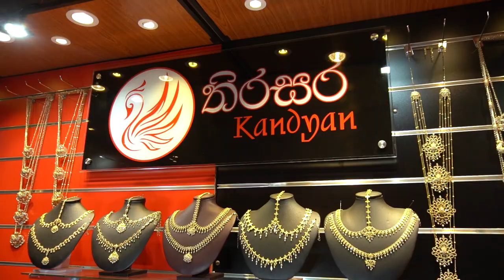Thirasara kandyan | තිරසර කැන්ඩියන් launching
IN THIS VIDEO  FOR, launching our you tube channel and what we are doing

මංගල ආභරණ ක්ෂේත්‍රයේ දැවැන්තයා
 සියලුම උත්සව අවස්ථාවලට අවශ්‍ය වන කාන්තා ඔබටම සරිලන සියලූම අභරණ අප අයතනය මගින්ම නිර්මාණය වී නිශ්පාදනය වන නවීන විලාසිතා වලින් යුත් ආභරණ
 ✅කුලියට දීම
 ✅ විකිණීම
 ✅අලුතෙන් සාදවා දීම
 ✅අළුත්වැඩියා කර දීම
 ✅පාට කිරීම
ඇතුළු සියළුම අවශ්‍යයතාවයන් සඳහා පියනැගීමට හොදම තැන.
ශ්‍රී ලංකාවේ මංගල අභරණ ක්ෂේත්‍රයේ දැවැන්තයා තිරසර කැන්ඩියන් කුරුණෑගල හා අනුරාධපුර ශාඛා වෙතින් ඉතාමත් කාර්යක්ෂම හා සුහදශීලී සේවාවන් සඳහා දැන් සතියේ දින හත පුරාම ඔබ වෙනුවෙන් විවෘත කර ඇති බව ඉතාමත් සතුටින් දන්ව සිටිමු.

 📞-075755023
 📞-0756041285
පෞඩ ජාතියකගේ අතීත උරුමයන්ගේ ඓතිහාසික වටිනාකම් රැකගෙන හෙළ සංස්කෘතියේ පෙරමග සලකුණු වූ මංගල උත්සවයේ සැබෑ අර්ථය යථාර්තයක් කර ගන්නට මනාලියන් දහස් ගණනක් හැඩ කරන්නට මංගල ආභරණ සැපයූ තිරසර කැන්ඩියන්-Thirasara kandyan

kurunegala ,Wild Cookbook TV Derana Sri Lanka Cricket Swarnavahini TV Hiru TV Apé Amma Vini Productions - විනී Sirasa TV Ada Derana Newsfirst Sri Lanka Hiru News
Wishma Lokaya ITN Sri Lanka Wasthi Productions "වස්ති" M.R Kitchen The Voice Sri Lanka Buddhism Vishwakarma | විශ්වකර්ම SGM Tunes Harindra Jayalal Janai Priyai The Coconut Restoration Of Everything Lochi Lakai Sikai - ලකයි සිකයි Nodutu Lokaya - නොදුටු
ශාරුක් මාව ඉන්දියාවට ගෙන්න ගත්තා - We Met Sharuk IRL
කපිල උන්ඩුකපුච්චා සිරගත කර අදට වසර 2ක්! 😢😭 | Thadi on Public
කොළඹ හොල්ලපු රු.100,000 ක නිධන් සෙල්ලම | Rs.100,000 Extreme Treasure Hunt
bananas by hamilton
Padiri Production - Gewal Kuliya 3 (part 2)
රාස්ස කැලේදි අමල් අයියගෙන් සැර BBQ 🍖🥵 | Easy Fish BBQ Recipe in Pan | KRISHA
කව්ද ඔයාට කිව්වෙ මං ඔයාගෙ කෙල්ල කියලා ? | Deweni Inima Season 02
 හැමෝම පිස්සු වට්ටපු පොඩ්ඩන්ගෙ Dance එක | Habibi 2023 | Team Farash | OLDS
මගේ දරුවෝ දක්ෂයි...|Dr.Hayeshika fernando
Monk mummy collection in Sri Lanka | TRIP PISSO
තනිකඩයන්ගේ Valentine - Glow & Lovely Valentine
Sachini & Isuru | Wedding Film
DAMITHRI'S GOING AWAY ENTRANCE | 2023
Panchali & Supun Going Away Dance | Wedding Day
Pubudu and Mashi Wedding | Sri lankan Popular Actors
Q&A | Answering your questions | සිංහල vlog -
Danushka Senadeera Production
Wedding Preparations - Yash and Hass|
Wedding Surprise Dance 💍- Part 3 | Yash and Hass
Shashima & Thiran Wedding Day Surprise Dance
අශේන්ගෙ වෙඩිමෙ නොදුටු දසුන් @AshenSenarathna - VLOG
වෙඩින් සප්‍රයිස් කරන්න ගිහින් මනමාලයගෙන් ගුටි
Photoshoot වලට ආපු වයස17 කෙල්ලට බොන්න දීලා කරපු
නයා 🐍🐍🐍
මල ගෙදර 03 | The Funeral Home 03 | Vini Productions - විනී
Tv දෙරණට ගිය Heshan Technic.
A Dramatic Victory | 1st T20I Highlights | Sri Lanka vs Afghanistan
මම වැවක් මැද්දෙ පැය 24ක් හිටියා | I Survived For 24 Hours Middle Of A Lake
හොඳටම කැමැත්ත ඇහැව්වේ කවුද? තෝරමු බලන්න | Rangana De Silva YouTube Channel
වැලන්ටයින් Movie
Salon Day In Sri Lanka | Salon Liyo
Salon එක ගැන විස්තර මෙන්න | K.Sujeewa Skin Whitening & Slimming Salon